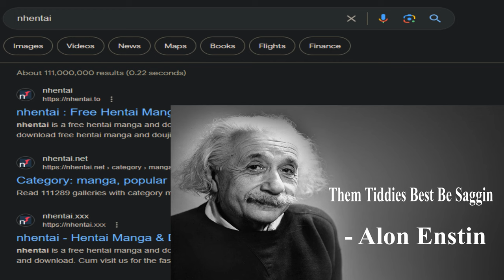Lifeform Zero THAT Lizard Waifu Game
Twitter (I don't post this is just in case I get yeeted)

Game: Lifeform Zero

-- Sauce --
Abigail Shapiro
Ramius - Evenicle
Erza Scarlet - Dragon's Cry
Belle Delphine
Pipkin Pippa
"Manga" Girl - takurowo
Narmaya Maid - hilda sakura
Narmaya - 27h_kikyo

Gatsu - Susumu Hirasawa

-- Timestamps --
0:00 Asura's Pause
0:14 Look, Look here, look, listen
1:32 Egg no more
1:56 Bad Times

Lifeform me.

Lizard make me feel things, but those things are a severe fear for the future of humanity.

Monster girl is peak and I would have ranked it S if it was in the previous video. Unfortunately, this monster girl is F.